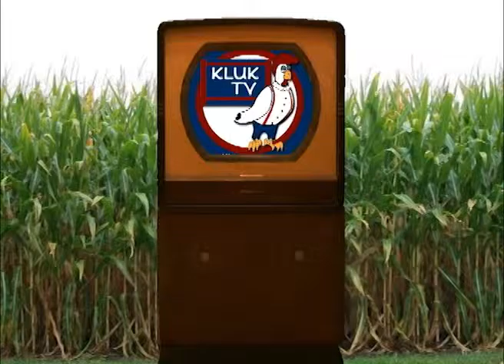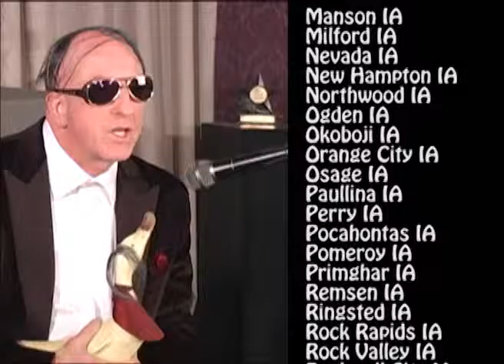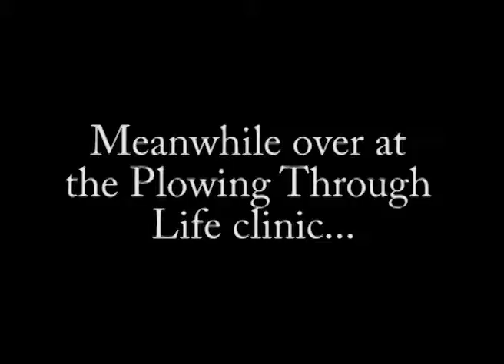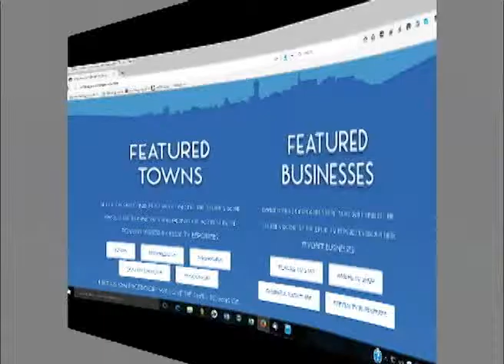The Best of Destination Small Town#65 features the continuing saga of As the Corn Grows #113-114-115